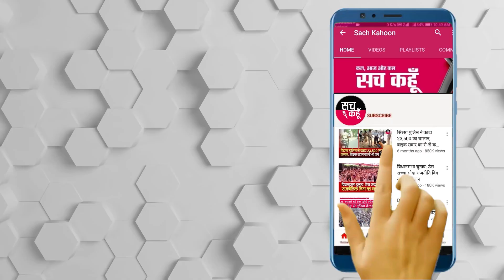आज की बड़ी ख़बरें 18-6-2020